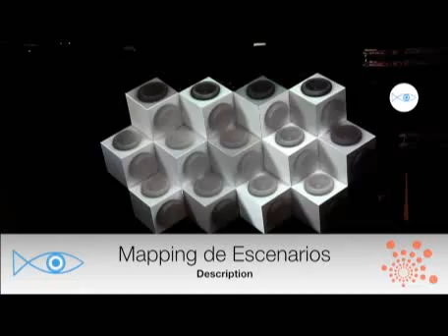Sound4events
Sound4events (Disc Jockey de Buenos Aires). Somos un grupo de personas dinÃ¡micas capaces de generar alternativas diferentes debido al respaldo tÃ©cnico, la constante capacitaciÃ³n y la versatilidad de eventos realizados, sin perder de vista la mejor relaciÃ³n costo-beneficio.